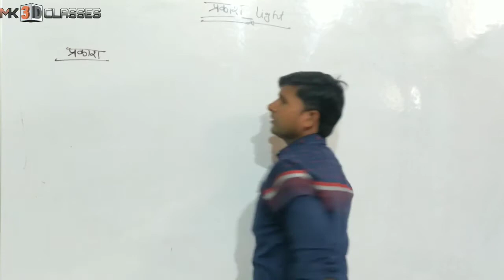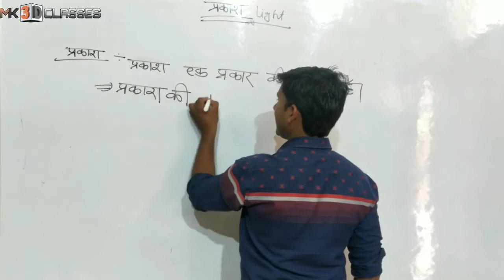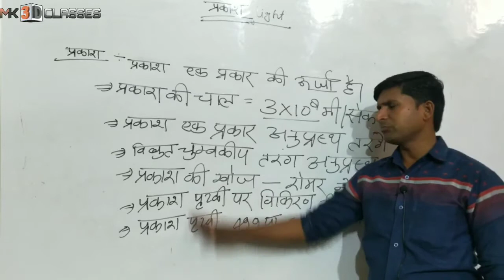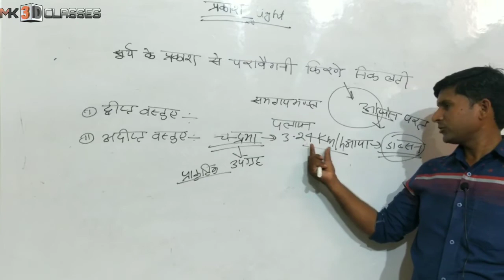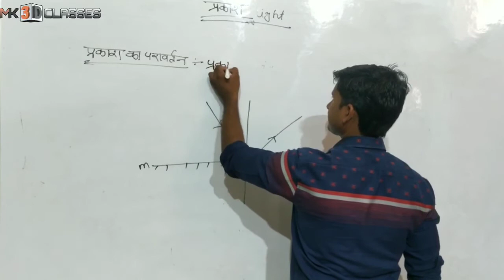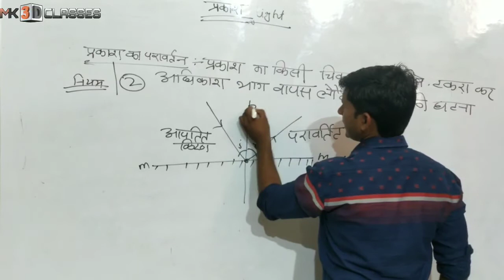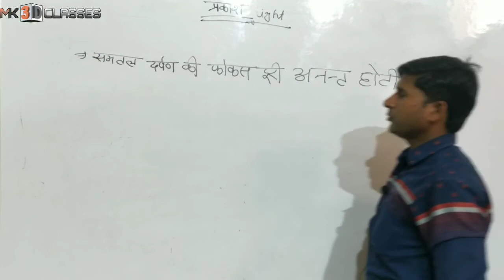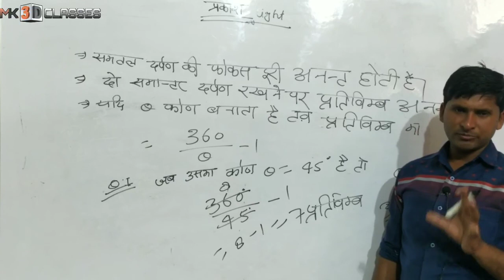प्रकाश Part 1 by Mukesh Yadav Sir